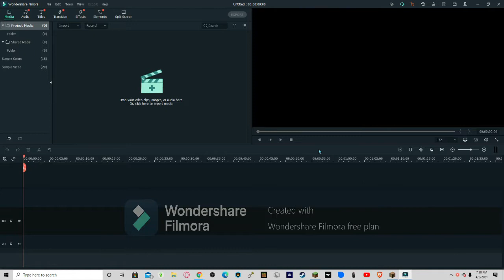sims 4 stuff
my sisters insta | Bridget_beggute